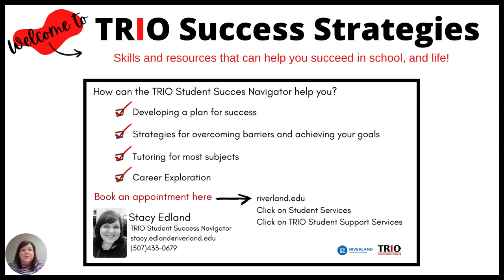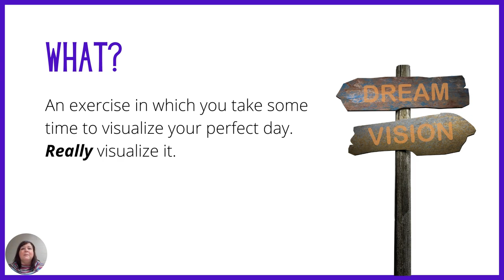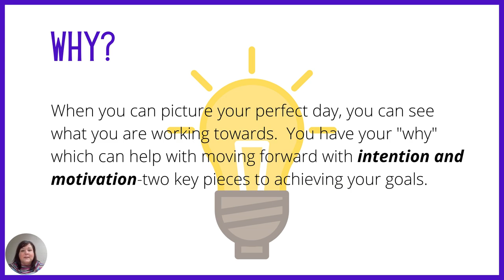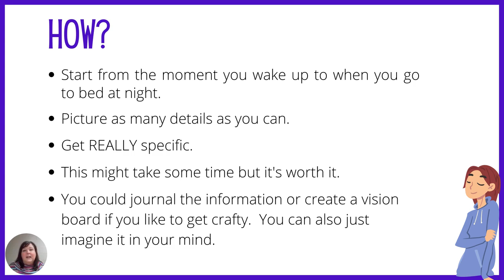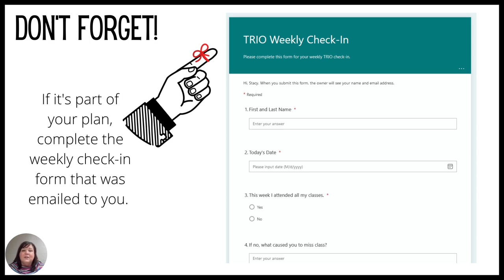Your perfect day | Riverland TRIO